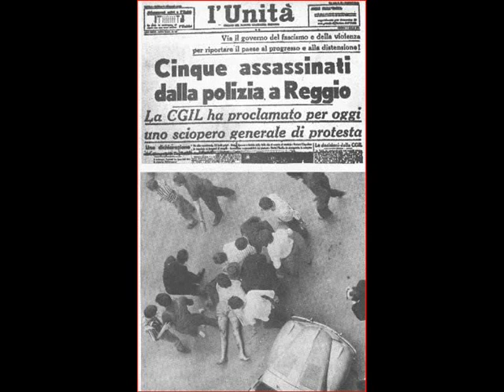Fausto Amodei - Per i morti di Reggio Emilia.wmv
Fausto Amodei - Per i morti di Reggio Emilia
- Il miglior canale chat italiano, anonimo, gratuito, senza registrazione, immediato.